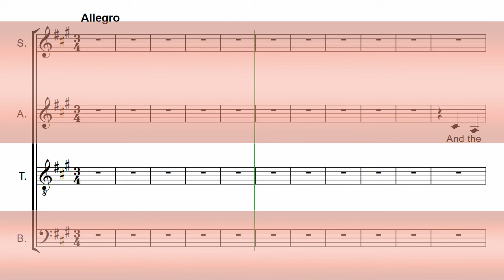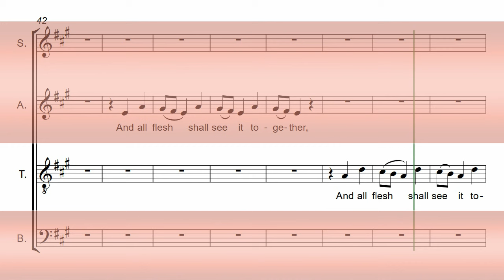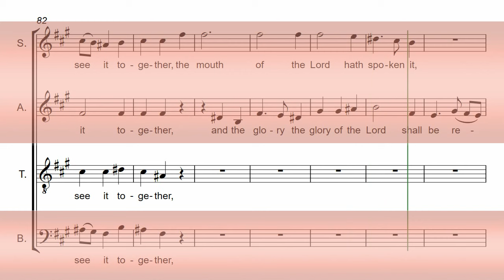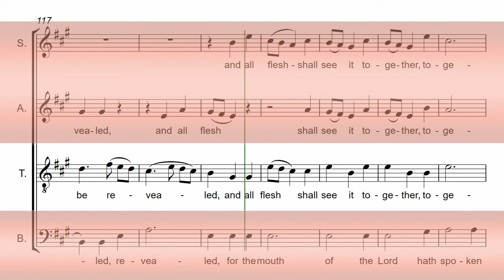Handel's Messiah Part 4 - And the glory of the Lord - Tenor Chorus Rehearsal Aid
Tenor Chorus Rehearsal Aid
For Handel's Messiah HWV 56 - Part 4 - And the glory of the Lord

CHORD PERFECT "MASTERCLASS" CHORUS REHEARSAL AIDS:
Enhanced features include: